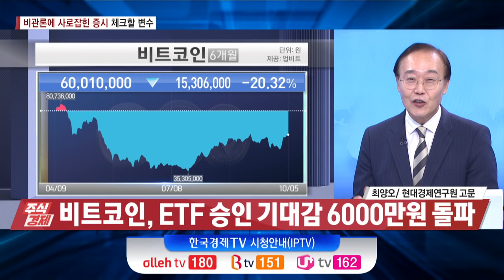낙관론과 비관론의 혼재…변동성 장세의 리듬(최양오)/ 주식경제 이슈분석 / 한국경제TV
○ 곽수종 앵커
○ 손현정 앵커